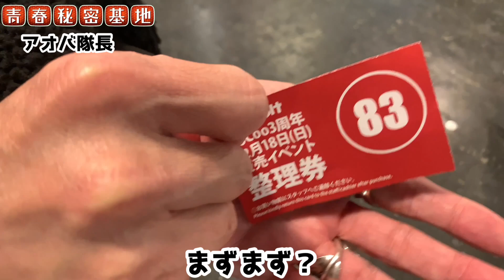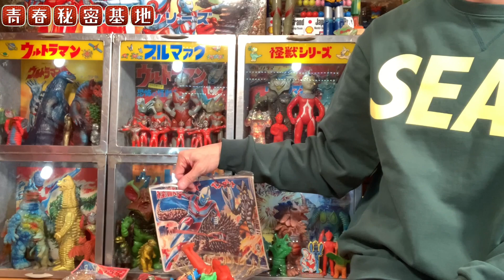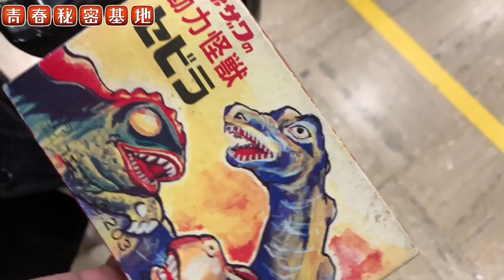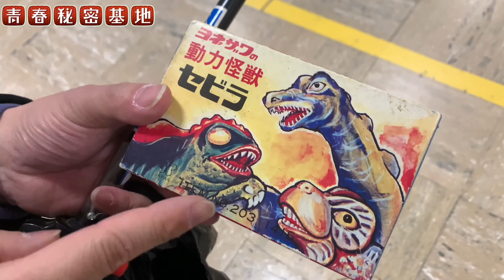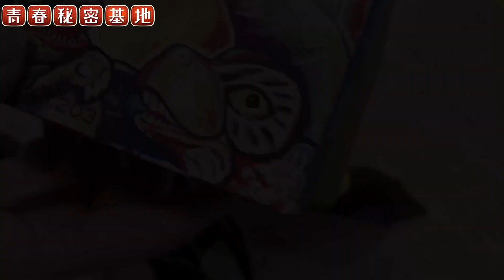まんだらけCoCoo3周年イベント!!お宝ソフビ放出…インディーズ、ヴィンテージ、パチ物目移りする中、予算オーバーの戦利品3点はやっぱりあのジャンル一択?!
青春秘密基地チャンネル紹介動画はコチラ↓
青春秘密基地は大人の趣味を掘り下げて動画をアップしていきます。昭和のレトロ駄玩具や雑貨、アメトイ、王冠の瓶ジュース、原宿ゴローズ、ビンテージジーンズ、リーバイス501、スヌーピーのスウェット、レゴ、駄菓子のオマケ、ミニクーパー、ポピーの超合金、ジャンボマシンダー、など昔懐かしい物や大人の物欲を刺激する物など幅広く魅力を伝えていきます。